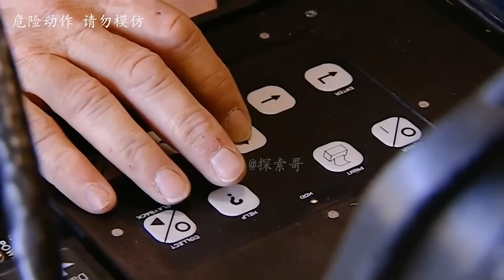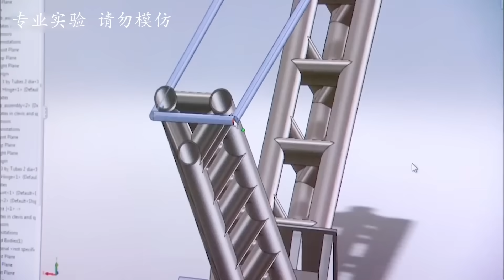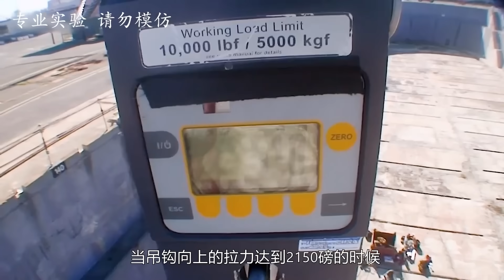流言终结者：据说把尸体用水泥封住，就不会被发现吗？【探索哥】